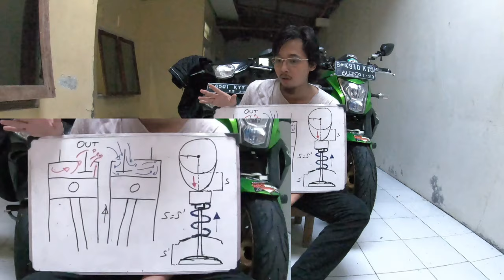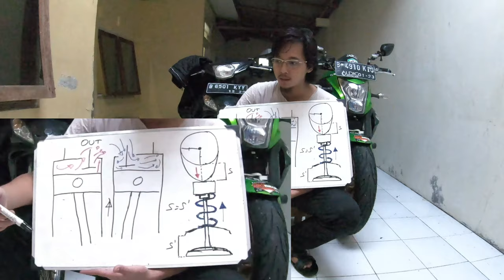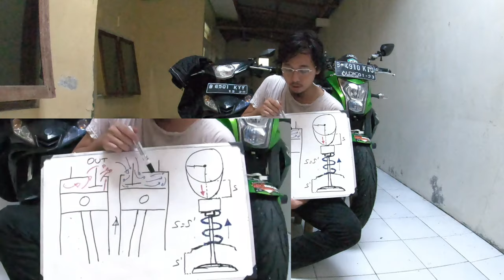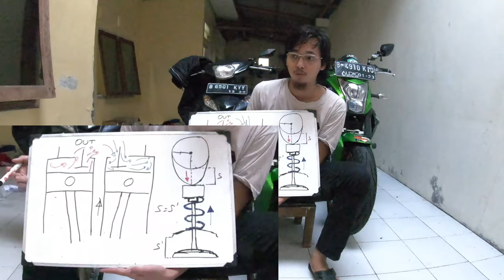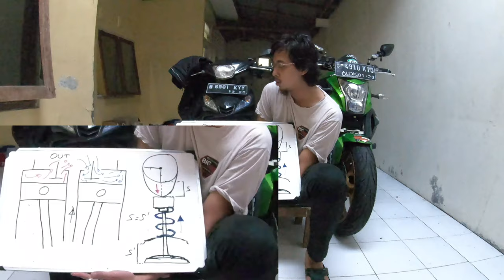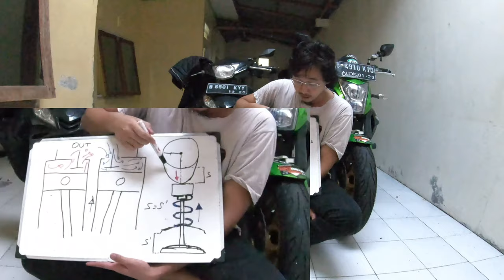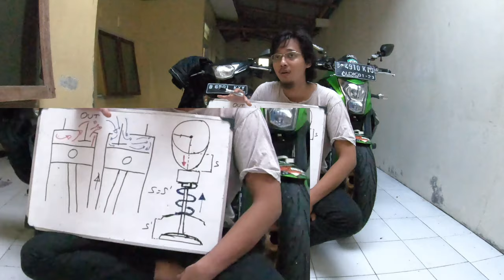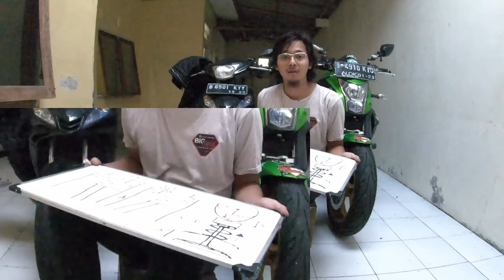Ulas seputar profil Camshaft, cylinder head part 3 (Vlog 29)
Pengingat dari video sebelumnya, semakin kecil dimensi chamber (ruang bakar) saat combustion = semakin tinggi pressure dalam chamber = semakin efisien energi yg didistrubiskan dalam mendorong piston

Klep in dan klep out bisa saja terjadi overlap bila dapat memastikan tekanan dalam mesin tetap lebih rendah dibanding tekanan dari intake, dan dapat memastikan bahwa tekanan di knalpot lebih rendah dari tekanan dalam mesin
Profil seperti ini cocok untuk mesin yg mengejar putaran tinggi, dimana air flow speed menjadi salah 1 kunci utama mesin di rpm tinggi
Lift cam juga bisa dibuat cukup tinggi untuk mendukung air flow, hanya saja bila di rpm terlalu rendah, lift terlalu tinggi bisa hanya menyebabkan stress pada mesin, karna artinya profil cam menjadi lebih tirus secara rasio, untuk mesin yang bermain di putaran agak rendah bisa menggunakan lift cam yang tidak terlalu tinggi
Yang dimaksud dengan durasi pada cam adalah waktu dimana klep in atau out terbuka, perhitungan tidak menggunakan drajat dari cam melainkan dari crankshaft
Pembacaan melakukan alat dial yang berbentuk bisa dengan cara menandai pembukaan klep in maupun out, lalu penutupan klep in dan klep out
Selisih dari perbedaan drajat tersebut kemudian ditambahkan 180°
Alasan ditambahkan 180° karna kembali ke basic
Putaran camshaft berputar lebih lambat dibandingkan crankshaft
1 putaran camshaft = 2 putaran crankshaft
Dengan kata lain
Durasi pada pembacaan alat dial harus ditambahkan 180° karna perhitungan durasi dari putaran crankshaft, bukan camshaft
Contoh :
Pada camshaft mulai ada kenaikan dari 10° camshaft, lift pada 90° camshaft, dan tertutup pada 170° camshaft
Maka durasi akhirnya adalah 160°
Bila di ukur dengan alat dial
Pembukaan pada 10° (10° TMA) crankshaft, penutupan pada 350° (-10° TMA) crankshaft

Durasi pada cam = 160°
Durasi pada crankshaft = 340°, atau 160 + 180

Di alat dial digital biasanya sudah di kalibrasi dari vendor sehingga langsung menunjukan titiknya berdasarkan drajat crankshaft

Sementara untuk lift cam bila tidak ada alat dial bisa dihitung dengan cara mencari titik lift pada cam kemudian dihitung menggunakan perbandingan
Bila denga  contoh diatas maka
(360/180) x 90 = 180° (0 TMB)

Angkanya agak aneh biar gampang ngitung aja, 😅
Di video tidak dijelaskan secara rinci tentang pembacaan dial

Penyetelan gap (bila ada) harus memperhitungkan beberapa faktor
Bila terlalu rapat ada kemungkinan klep tidak terbuka dan tertutup sempurna
Bila terlalu renggang maka drajat real pembukaan valve akan ada perbedaan dengan profil cam dan pada putaran tinggi bisa menyebabkan kerusakan di beberapa part seperti guide valve, valve itu sendiri, lalu cam, lifter, tapper, dll (tergantung part yg digunakan pada mekanismenya)

Hal lain yang perlu di ingat
Semakin tinggi putaran mesin
stress akan semakin tinggi juga, dan gaya lontar pegas selalu konstan bahkan melemah karna umur
Sehingga untuk mesin dengan putaran tinggi, per harus selalu dicek, tapi bila per terlalu kuat pun akan memberikan stress yg lebih kuat juga pada komponen di cylinder head, seperti sim, tapped, rocker arm, lifter (tergantung jenis mekanismenya

Sekian, semoga berguna 🙏🏿

Untuk pembahasan selanjutnya akan membahas tentang knalpot